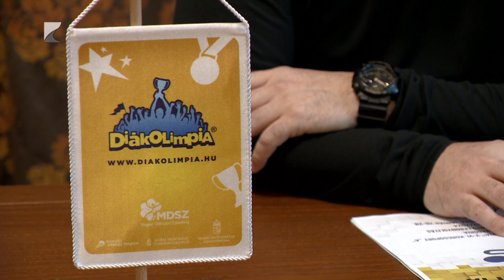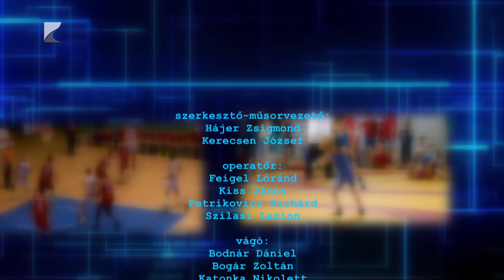Sportszelet - 2024.01.25.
TÉMÁK:

Hosszabbítás után győzték le a listavezetőt Pécset a Kék Cápák

A hétvégén röplabda diákolimpiai országos döntőt rendeznek Nyíregyházán

Bronzérmet szerzett Tarjányi István a cardiffi Világkupa versenyen

Ellenfél hiányában elmaradt a Nyíregyházi Kosársuli legutóbbi mérkőzése

Hét csapat részvételével rendezték meg a második Kósa János Emléktornát